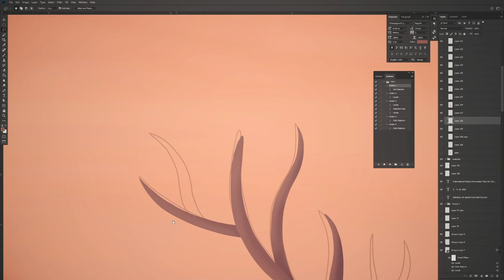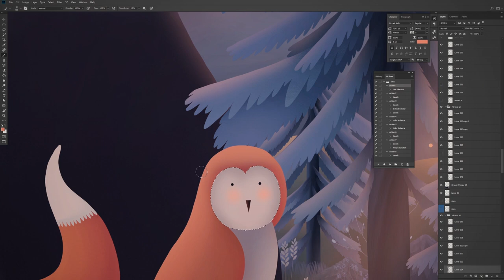The Making of BAB Visual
Take a look at the process of creating our festival visual by Marta Prokopová!